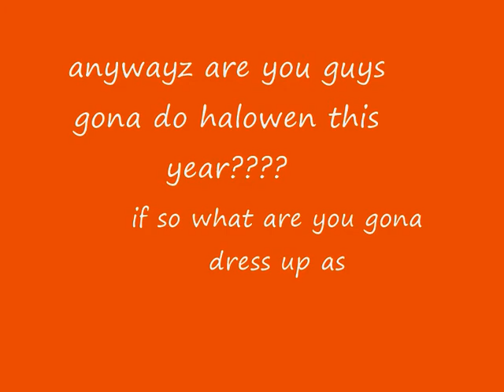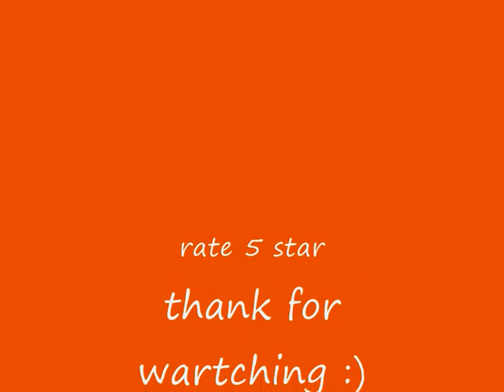first day of october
today is the first day of october which means halloween is soon! i hope you enjoy the firts day of october today!